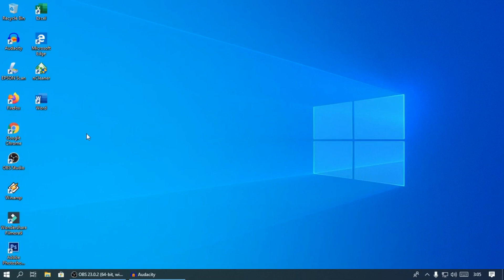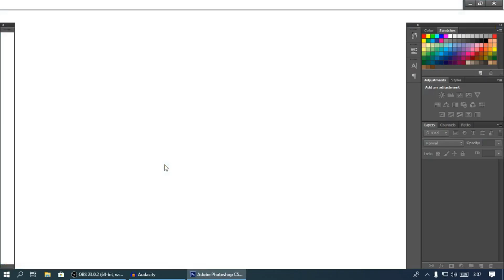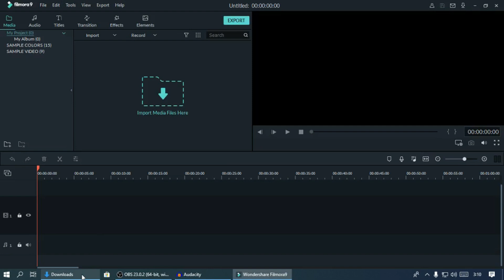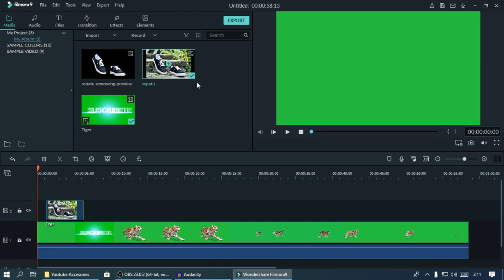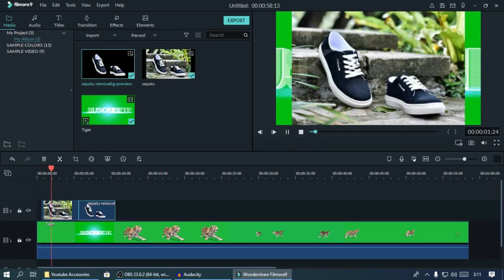Cara ubah format jpeg menjadi PNG tanpa aplikasi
Cara mengubah format file JPG atau JPEG ke PNG
PNG kepanjangan dari Portable Network Graphic adalah format file kompresi lossless yang membuatnya menjadi pilihan umum untuk digunakan di Web. PNG adalah pilihan yang baik untuk menyimpan gambar, garis, teks, dan grafis ikon pada ukuran file yang kecil.
PNG menurut pengetahuan awam adalah sebuah file berbentuk gambar dengan latar belakang kosong
Format file PNG sangat dibutuhkan bagi para editor dan konten kreator untuk melengkapi bahan editnya, karena format file PNG dapat di tempelkan di berbagai background, baik foto maupun video, sehingga kelihatan menyatu dengan backgroundnya.

Backsound: Sunshine on Sand